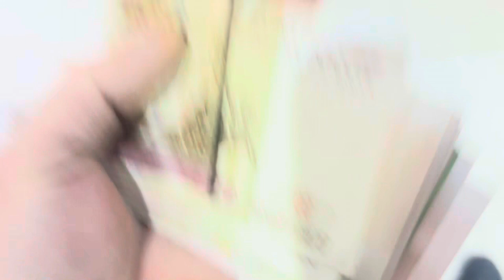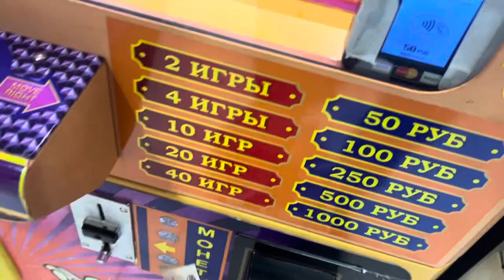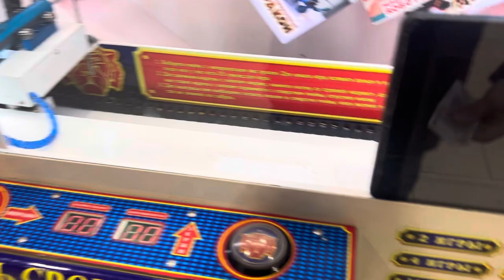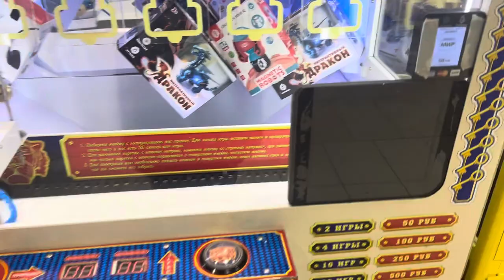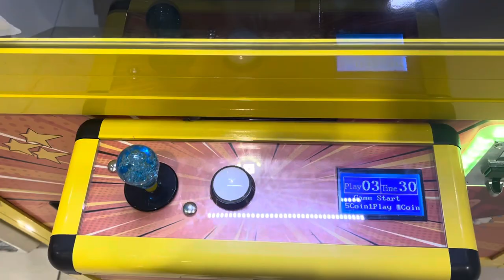РАЗОРИЛ ИГРОВЫЕ АППАРАТЫ 💴а4